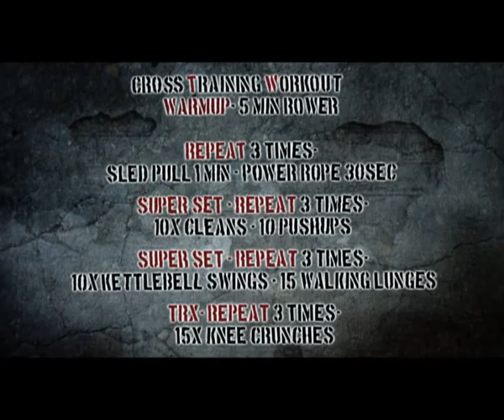Cross Training Workout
Personal Trainer Daniel Morgan, takes ACT!VE MONASH TV through a workout that is great for weightloss, overall fitness, and improving lower and upper body fitness as well as working the core.